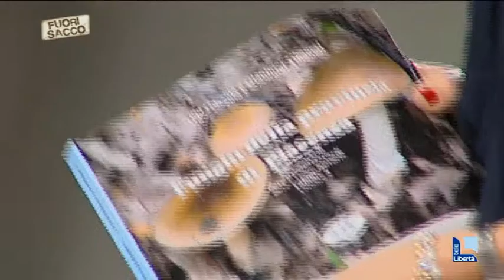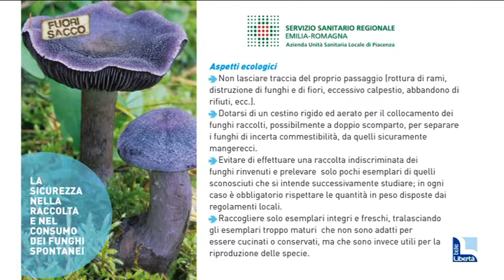A Fuori Sacco la puntata che rivela i segreti di fungaioli e tartufai